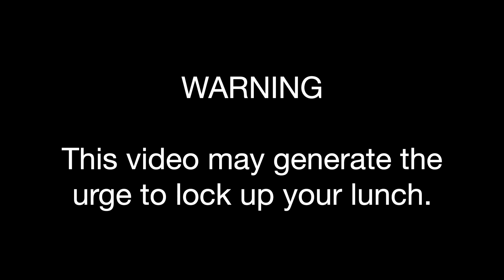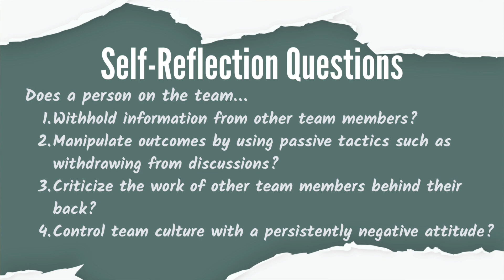Jack Chat S3 Ep3: Bullies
In this episode of Jack Chat, Slingshot25's super-serious-leadership expert, Jackie Pelland, talks about how leaders should be prepared to recognize and address this divisive behavior before it kills team performance!

Slingshot25.com